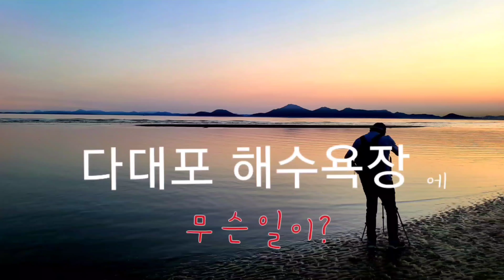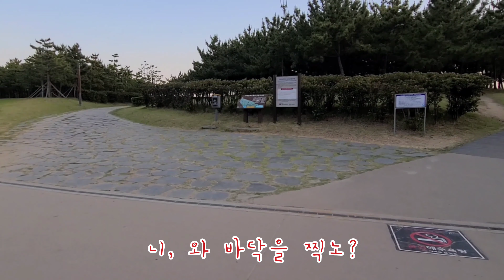이영상 개빡치네.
지금 뭘 찍나고요?
초상권을 침해하는 이런영상은 안된다는거 아시죠?